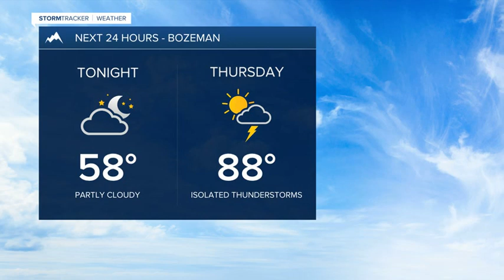Thunderstorms return beginning Thursday